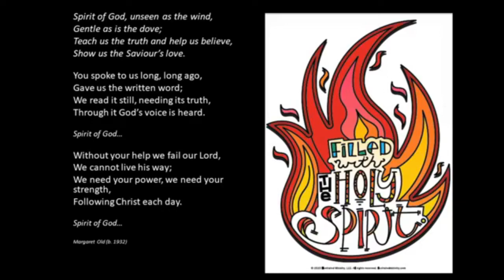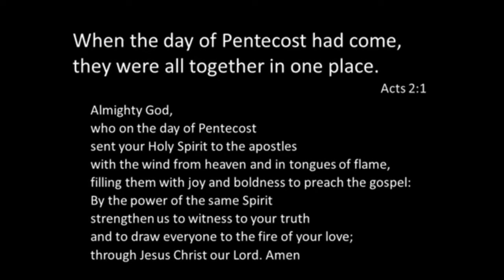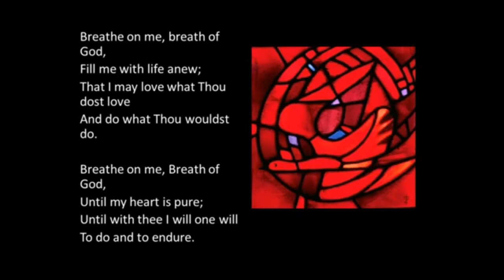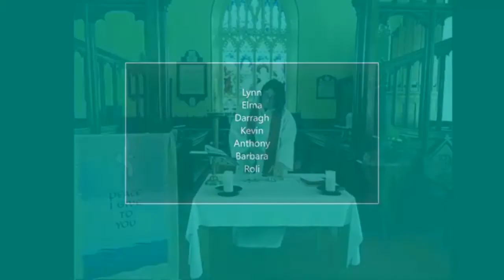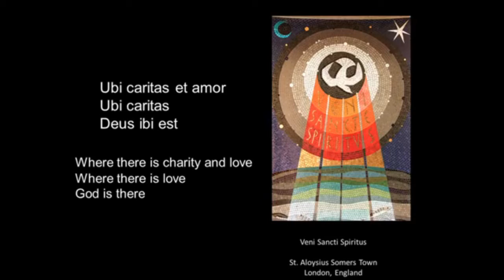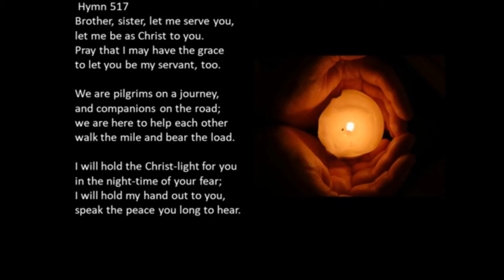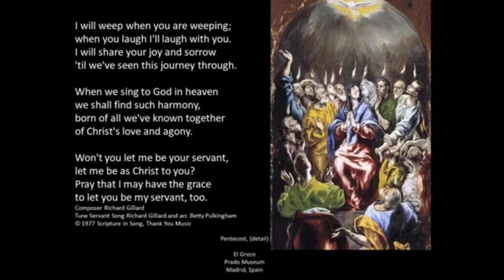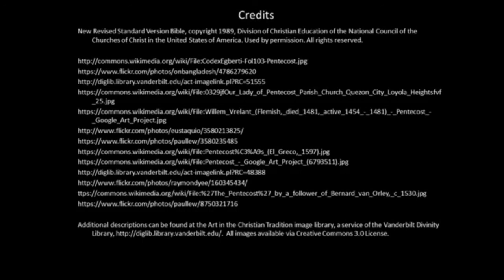Holy Communion on Pentecost Sunday31/05/20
Join us for Holy Communion
livestreamed from St John the Baptist church Midleton, all very welcome.

CCLI 92225